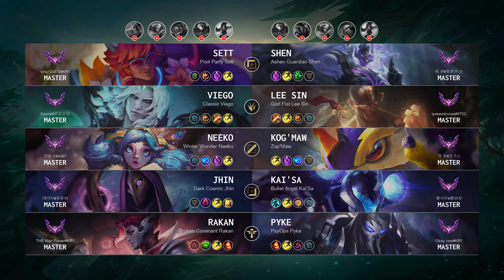Kog'Maw Mid vs Neeko - KR Master Patch 14.12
KogMaw Mid played by "악 초@초가스", KRMaster 165 LP

- Skin: Zap'Maw
- Primary Rune: Summon Aery

Timeline:
00:00 Ban & Pick
00:15 Runes & Abilities
00:25 Team FIGHT
01:10 Gameplay
04:11 Team FIGHT
04:39 Gameplay
05:30 Team FIGHT
06:05 Gameplay
09:11 Team FIGHT
10:02 Get a SOLO KILL
10:37 Gameplay
12:51 Take down The Turret
13:19 Gameplay
14:44 Take down The Turret
15:12 Gameplay
15:50 Team FIGHT
16:27 Gameplay
18:41 Team FIGHT
19:20 Take down The Turret
19:55 Team FIGHT
20:27 Gameplay
20:48 Team FIGHT
21:16 Gameplay
21:52 Team FIGHT
22:08 Get a Double Kill
22:22 Team FIGHT
22:44 Gameplay
23:45 Take down The Turret
24:01 Take down The Inhibitor
24:06 Team FIGHT
24:23 Gameplay
25:01 Team FIGHT
25:41 Gameplay
29:33 Get a Double Kill
29:52 Team FIGHT
30:06 Gameplay
32:34 Team FIGHT
32:49 Get a Double Kill
32:51 Team FIGHT
33:10 Take down The Inhibitor
33:31 Take down The Turret
33:42 End credit